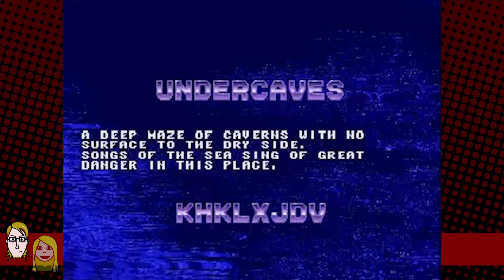Ecco the Dolphin -- VG Dad Plays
His name is Ecco! Ecco! Faster than lightning!
No one you see, is more controller-throwingly frustrating than he!
And we know Ecco, lives in a world of complex puzzles
That will make you rage quit with me!